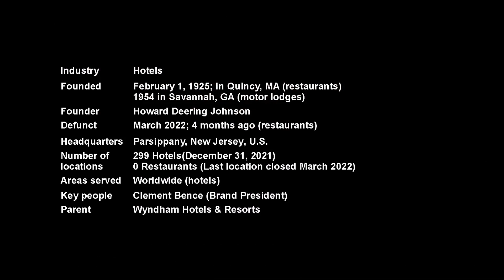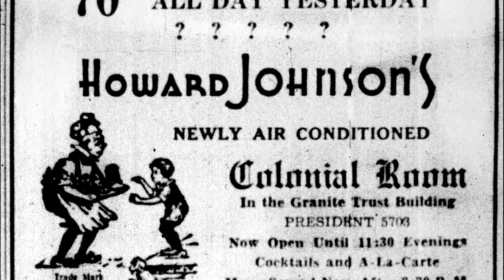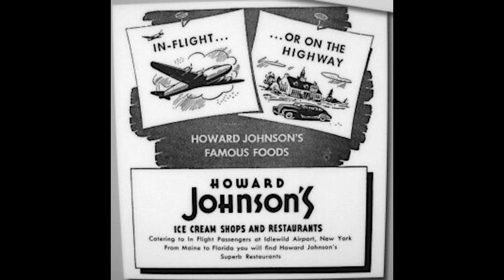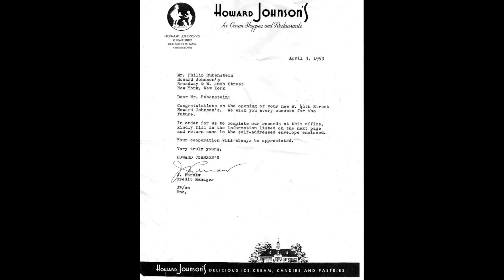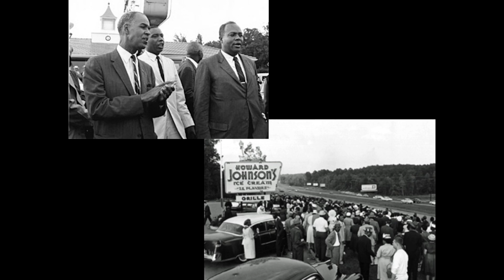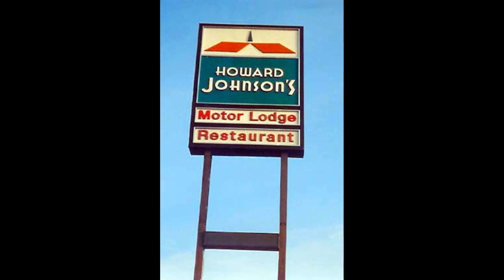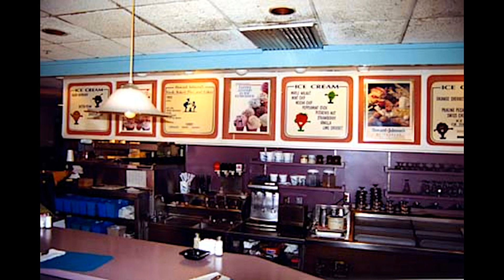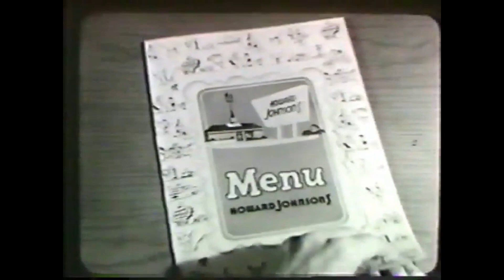(Alive To Die?!) Howard Johnson’s - The Complete Story - S03E06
Howard Johnson's, or Howard Johnson by Wyndham, is an American-owned chain of worldwide hotels and motels, located primarily throughout the United States. It was also a chain of restaurants for 97 years and widely known for that alone. Founded by Howard Deering Johnson, it was the largest restaurant chain in the U.S. throughout the 1960s and 1970s, with more than 1,000 combined company-owned and franchised outlets.

Howard Johnson hotels and motels are now part of Wyndham Hotels and Resorts. Howard Johnson's restaurants were franchised separately from the hotel brand beginning in 1986, but in the years that followed, severely dwindled in number. The last restaurant, in Lake George, New York, closed in 2022. The line of branded supermarket frozen foods, including ice cream, is no longer manufactured.